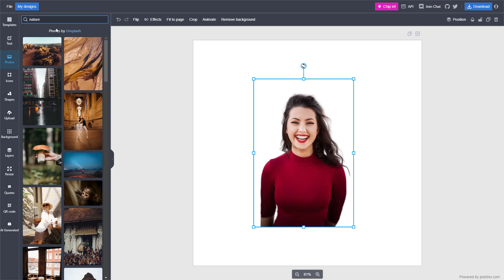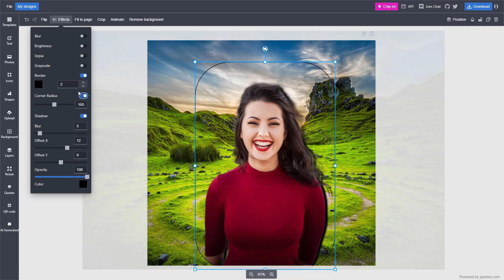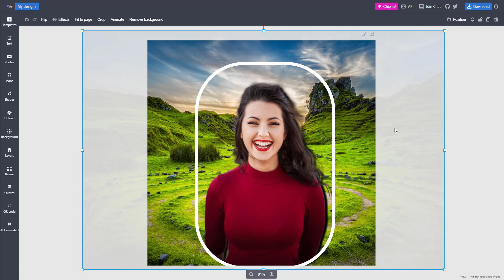Polotno Studio - Lesson 17 - Removing Photo Background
In this tutorial, we will be discussing about Interface in Polotno Studio

Learn the basics of using Polotno Studio including how to design, use templates and work with different layouts.

This lesson has been made using Polotno Studio in Google Chrome Browser

If you like this video, here's our entire playlist of Polotno Studio tutorials: